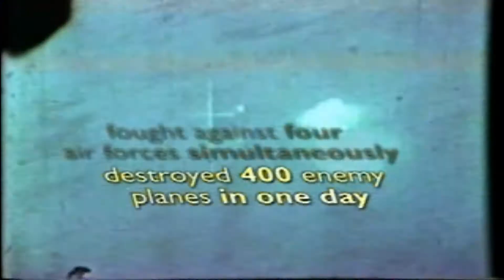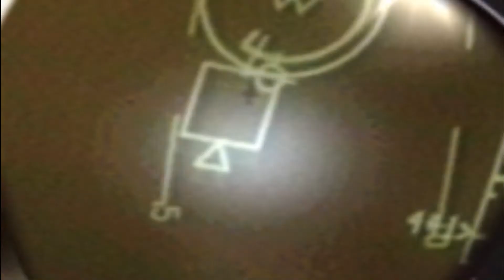Jane's IAF: Israeli Air Force Intro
I've decided to upload the intro to Jane's IAF: Israeli Air Force from 1998, enjoy.